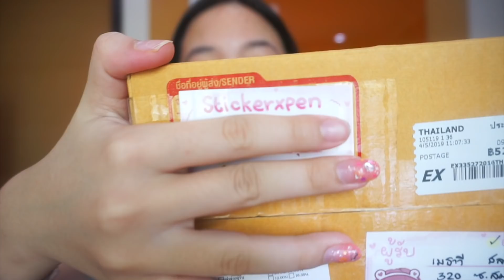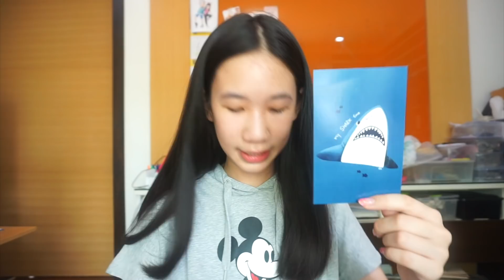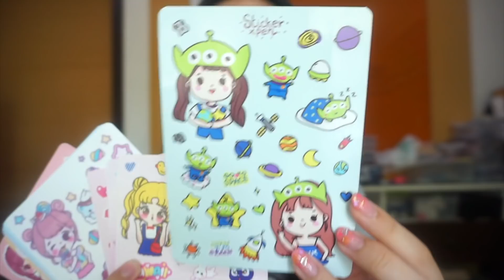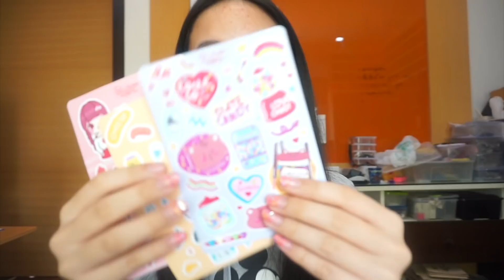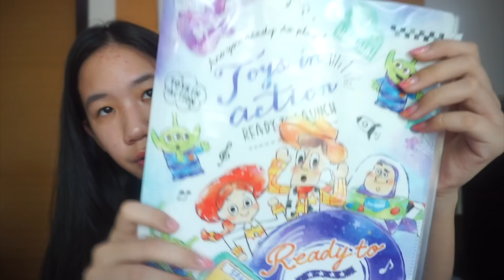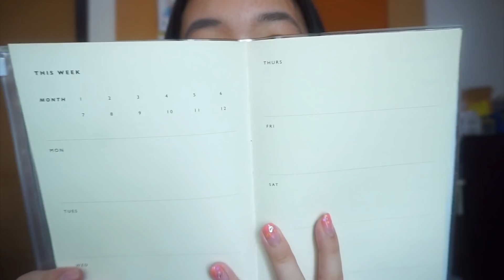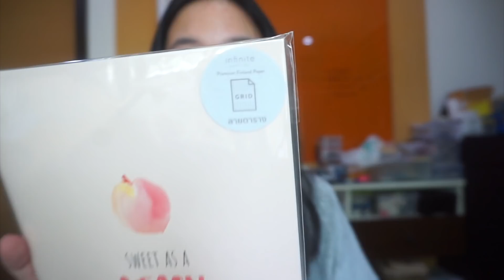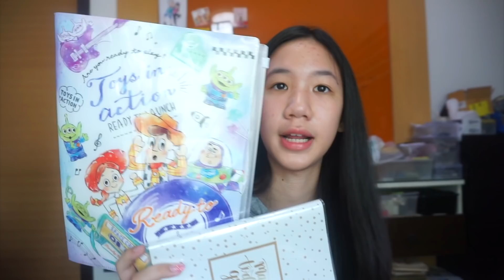แกะพัสดุเครื่องเขียน เตรียมเปิดเทอม สมุด ปากกา สติกเกอร์ + ของFc [Nonny Diary]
1.สติกเกอร์ กระดาษโน้ต IG: stickerxpen
2.แฟ้ม ปากกา กรรไกร IG: jubucute
3.สมุดโน้ต planner IG: infinite_paperlap

สนใจให้รีวิวสินค้าหรือลงโฆษณา